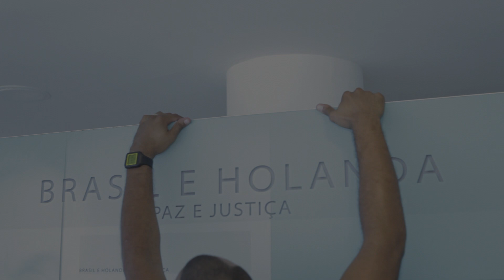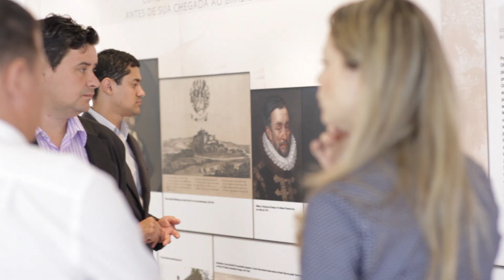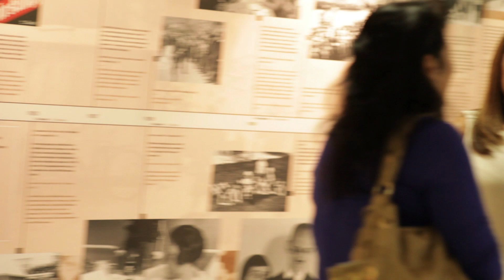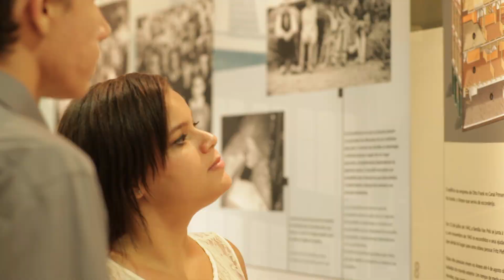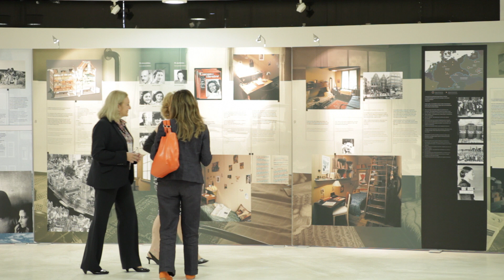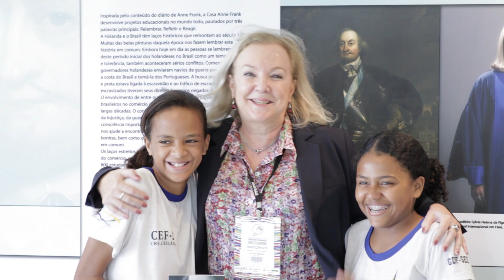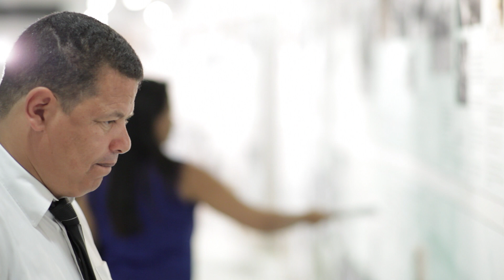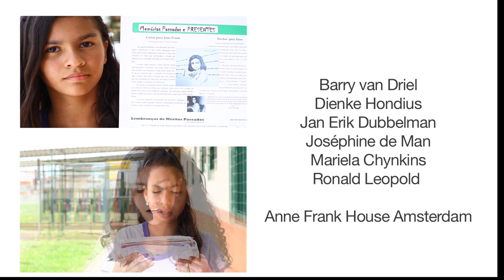Exposição Brasil e Holanda - Paz e Justiça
Apresentamos o vídeo/documentário sobre a Exposição "Brasil e Holanda - Paz e Justiça - Refletindo sobre o passado, construindo um futuro melhor", realizada entre os dias 12 de dezembro de 2013 a 05 de janeiro de 2014, no Museu Nacional da República, em Brasília.

A exibição foi uma iniciativa da Embaixada dos Países Baixos, com a realização do Museu Nacional da República, Casa Anne Frank, Plataforma Brasil Holanda e Instituto Plataforma Brasil.

A partir da apresentação de três grandes temas relacionados aos conceitos "Relembrar, Refletir e Reagir", interligando histórias do Brasil e Holanda, por meio da apresentação de painéis e vídeos, a exposição apresentou a trajetória do Maurício de Nassau e sua influência no Brasil no século 17, de Anne Frank e o Holocausto na Europa, e, por último, da Cidade de Haia, na Holanda, que abriga os Tribunais Internacionais de Justiça cuja meta é a preservação dos Direitos Humanos e o respeito aos acordos internacionais.

O objetivo da exibição foi de proporcionar ao público uma reflexão sobre o passado para construir um futuro melhor.